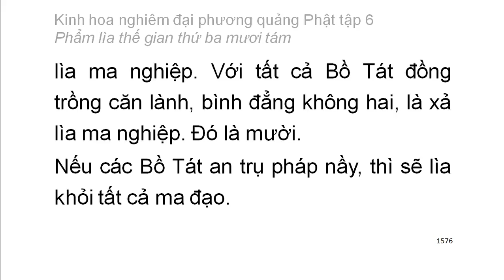Tập 6: Kinh hoa nghiêm: Phẩm lìa thế gian thứ 38 - chữ to dễ xem rất hay (106)